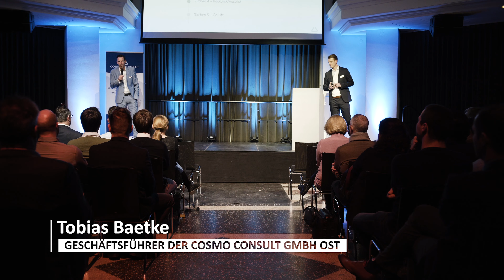Event: COSMO CONSULT-Weihnachtssummit in Berlin 2019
Jedem Aufbruch wohnt auch ein kleiner Abschied inne. Bevor sich neue Ideen und effizientere Lösungen realisieren lassen, gilt es, sich von alten Technologien zu verabschieden und etablierte Arbeitsabläufe infrage zu stellen. In Berlin gibt es kaum einen anderen Ort, der Abschied und Aufbruch besser symbolisiert als das Kulturquartier Silent Green im ehemaligen Krematorium in Berlin-Wedding. Ein würdiger Ort für den COSMO CONSULT-Weihnachtssummit 2019, den rund 100 Kunden und Interessenten besuchten.